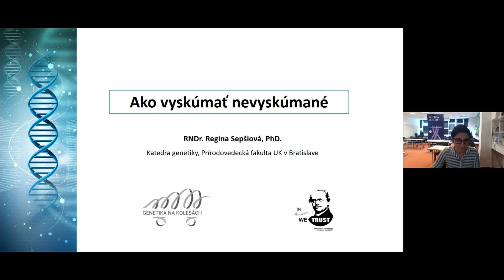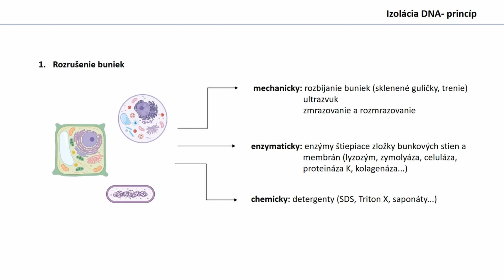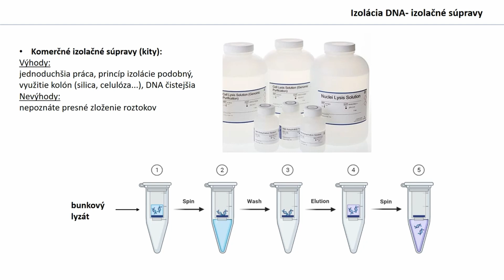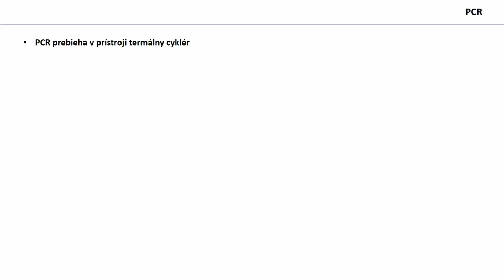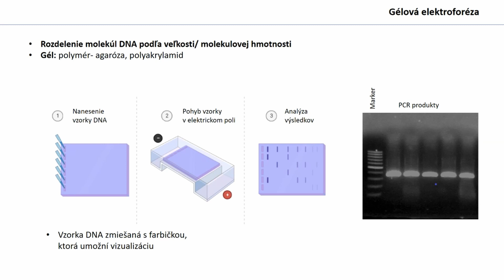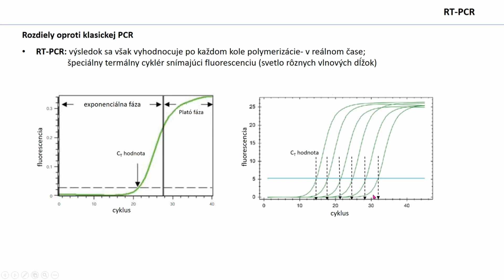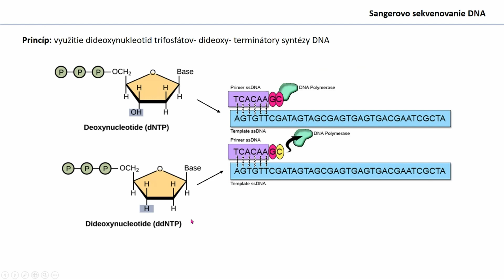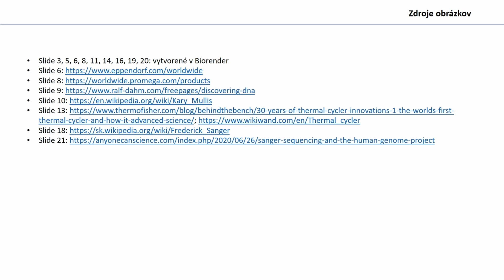Ako vyskúmať nevyskúmané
Prednáška zo série prednášok realizovaných aktivitou Genetika na kolesách, jar 2022.